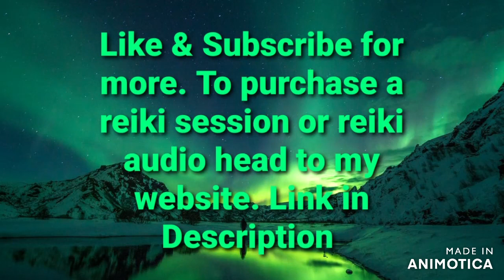Solar Plexus & Heart Chakra Reiki Combo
*All of my reiki videos can be played on low volume or muted*

Please set the intention to receive this reiki healing and press play! All of my reiki videos can be muted. The reiki is in the video not the music!  I offer distant reiki sessions : 15 Minutes - $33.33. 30 Minutes - $66.66. My personalized reiki videos are $100.